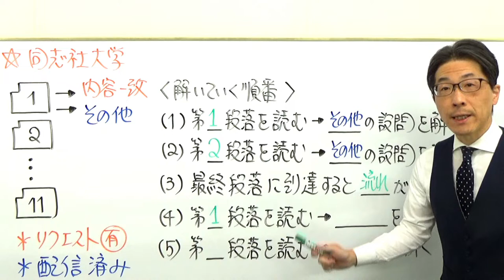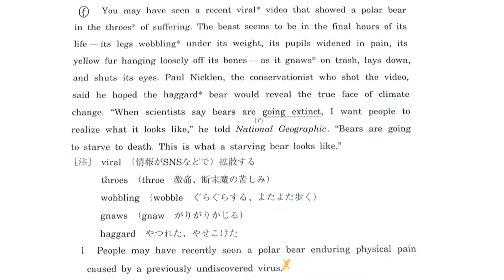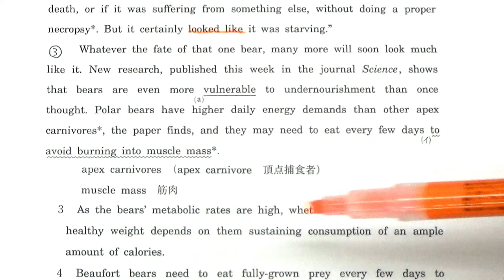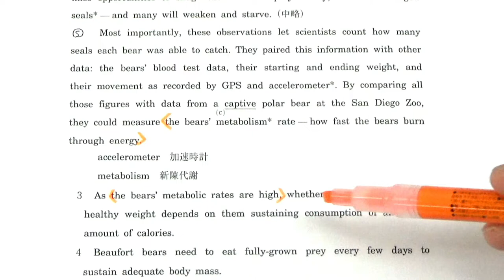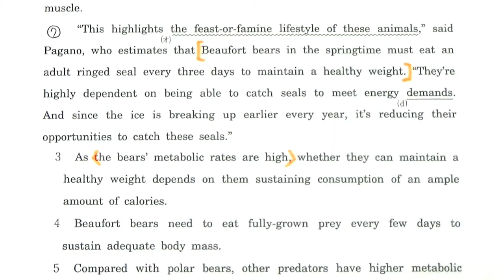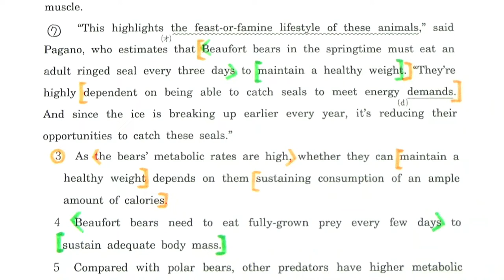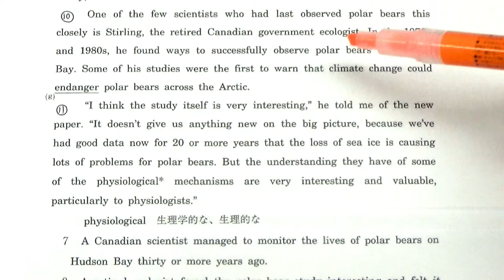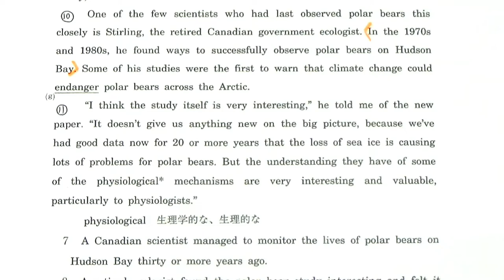【関関同立】3223同志社大長文読解過去問演習2019全学部日程(文系)Ⅰ